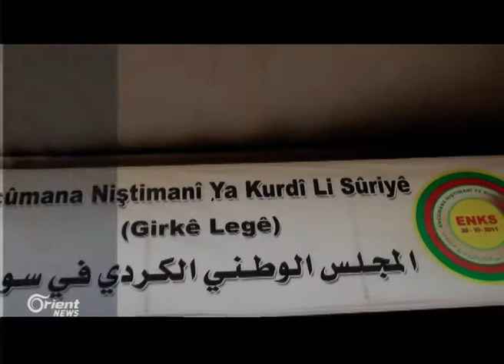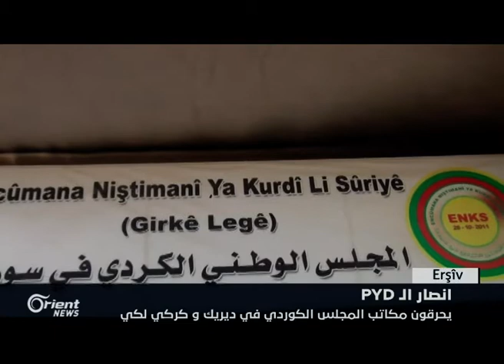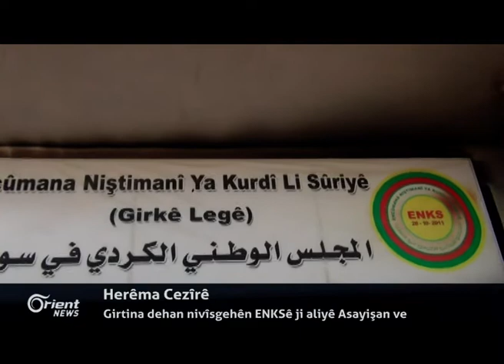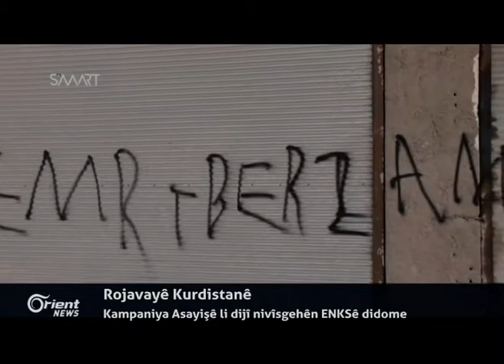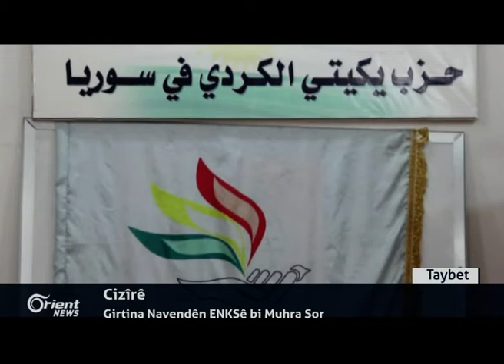Li Rojavayê Kurdistanê kampaniya Asayişê li dijî nivîsgehên ENKSê didome